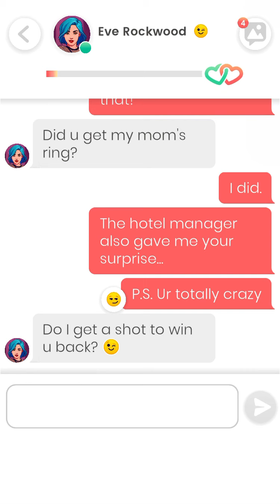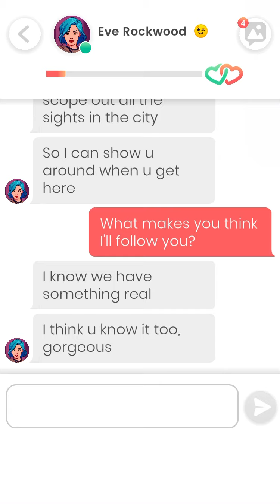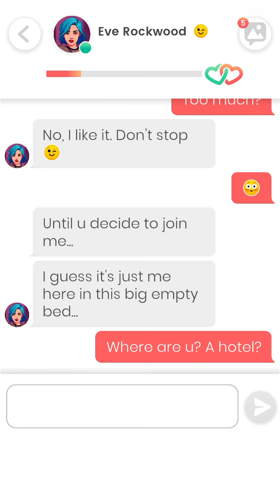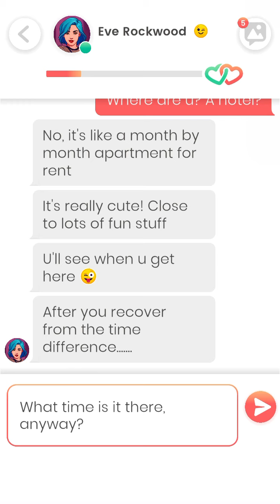Lovelink: Messaging Eve Rockwood (13)